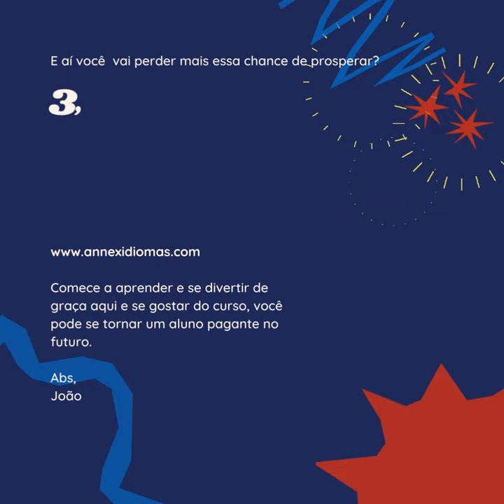💼🙌✨🏆CURSO DE INGLÊS GRÁTIS PARA CONSEGUIR EMPREGO - GRATIS ONLINE EM CURSOS ONLINE !INCRÍVEL!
Ⓖⓞ ⓐⓗⓔⓐⓓ▃▃▃▅▆▇▉Matricule-se no CURSO DE INGLÊS PARA CONSEGUIR EMPREGO EM 45 SEMANAS 💼👨‍💼👩‍💼📊📈 ✨🏆😎🇧🇷🌎🌍🌏 Saiba mais sobre o tópico " curso de inglês grátis para conseguir emprego gratis online em " , você deve conferir: ?

Nosso vídeo está apresentando o assunto " curso de inglês grátis para conseguir emprego gratis online em " mas tentamos abordar os seguintes assuntos:
-sites para aprender ingles gratis
-cursos online gratuitos
-sites para estudar inglês de graça

🧠🤖CURSO DE INTRODUÇÃO AO INGLÊS A1 & A2 💯% ONLINE

Inglês online CEFR A1 e A2  em 45 lições em 45  semanas, intercâmbio de inglês  virtual, 5 cursos profissionalizantes, certificado de conclusão  da Annex Idiomas. Depois de terminar o curso na Annex idiomas, você contacta a escola e muda para a plataforma da Dyned para tirar sua certificação internacional com a ajuda de um tutor online uma vez por semana.

🌍🇬🇧 🇺🇸 🇦🇺🇨🇦 Inglês alinhado com CEFR
🦉🤝 Própria Rede Social de Aprendizagem
🇧🇷🇪🇺🌎🌍🌏 Intercâmbio virtual de inglês
📜 Certificado Annex Idiomas.
📜🇧🇷🇪🇺🌎🌍🌏 Certificado internacional Dyned
🦾🤖🧠⚙️Tecnologia e neurolinguística para acelerar seu aprendizado.

" curso de inglês grátis para conseguir emprego gratis online em " é um assunto quente e espero que tenham gostado deste videoclipe.
Vou revelar algo impressionante, então respire fundo e curta o vídeo a seguir sobre sites para estudar inglês de graça

RESULTADO NO FINAL DO CURSO📈

No final das 45 lições, você entrará no nível B1 do quadro europeu comum de referência para línguas CEFR, sendo capaz de usar o inglês além do básico para trabalhar, morar ou estudar no exterior.

Para sua informação Só queria que você soubesse que curtir um vídeo nosso é um método rápido para nos informar que você gosta do nosso trabalho. Se você estiver logado, curtir um vídeo o incluirá em sua lista de reprodução "Vídeos curtidos".
Se você não é o maior fã do nosso vídeo do Youtube, não gostar é uma forma de mostrar sua opinião e nos avisar que temos que criar vídeos melhores.

no seu dispositivo móvel ou no sistema do seu computador, você pode compartilhar suas próprias playlists ou aquelas criadas por outros criadores.

Agora que você realmente viu meu vídeo do YT sobre curso de inglês grátis para conseguir emprego gratis online em, ele ajudou?
Por favor, 'curta' o vídeo para ajudar outras pessoas que procuram sites para aprender ingles gratis ou cursos online gratuitos :)

Ⓖⓞ ⓐⓗⓔⓐⓓ▃▃▃▅▆▇▉Matricule-se no CURSO DE INGLÊS PARA CONSEGUIR EMPREGO EM 45 SEMANAS 💼👨‍💼👩‍💼📊📈 ✨🏆😎🇧🇷🌎🌍🌏

Lição 01 gratuita do curso de 🧠🤖Introdução ao Inglês A1 & A2 💯% online em 45 lições. Nesta lição você vai aprender gramática, frases do dia a dia e inglês de negócios para você usar em seu futuro emprego ou no seu emprego atual hoje mesmo em sua próxima reunião.

PREÇOS

Pagamento à vista - R$384.46|
Mensalidade -  R$32/MÊS|

CURSOS EXTRA
Pagamento à vista - R$ 180,46
Mensalidade - R$ 16/mês